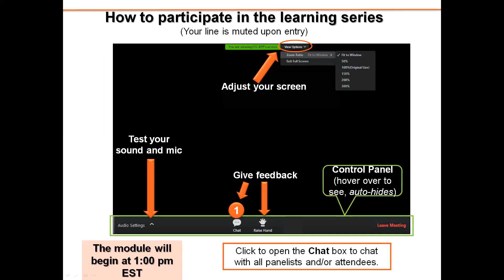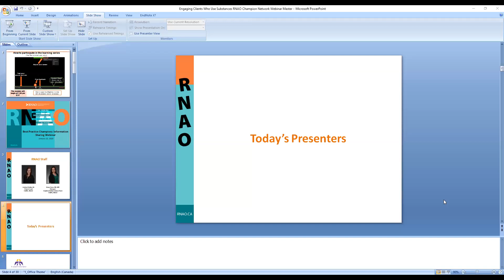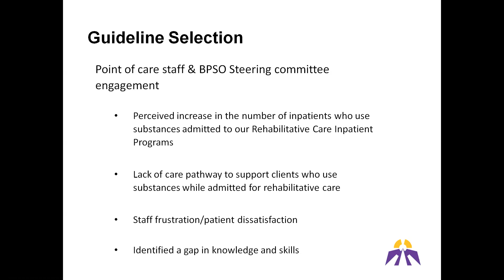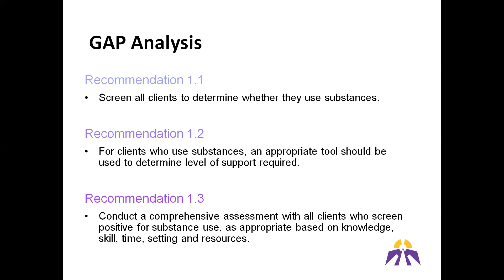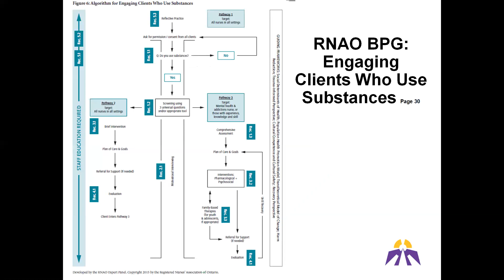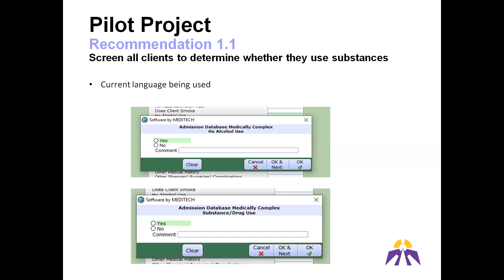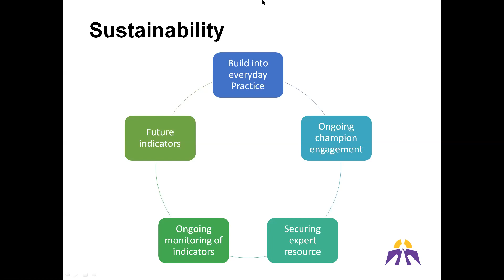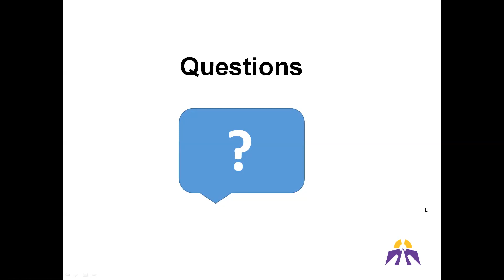Implementing RNAO’s BPG on Engaging Clients Who Use Substances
This presentation will provide an overview of the process followed by St. Joseph’s Care Group in Thunder Bay to implement recommendations from RNAO’s Engaging Clients who Use Substances best practice guideline (BPG).